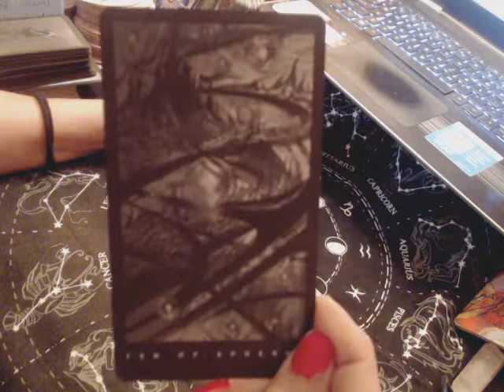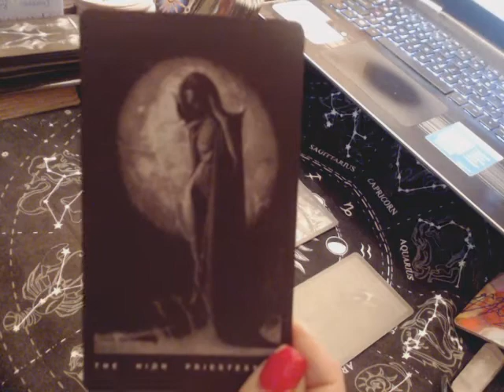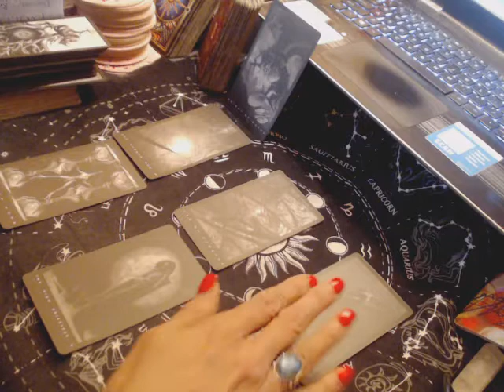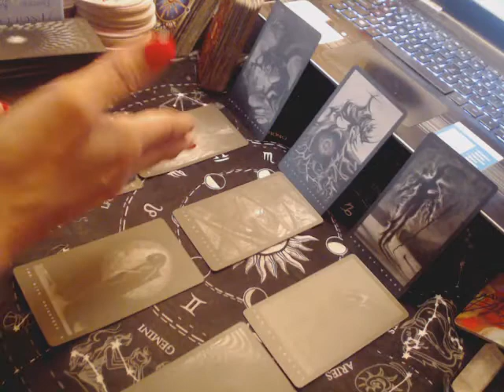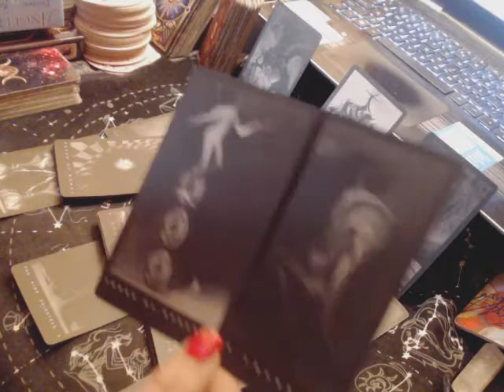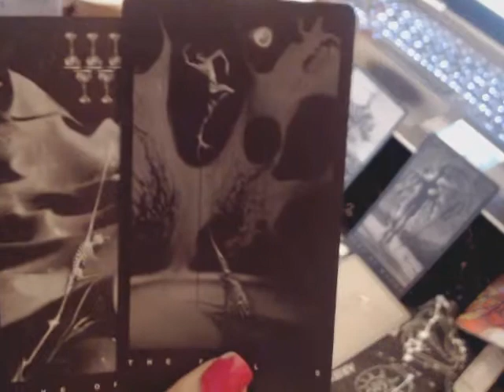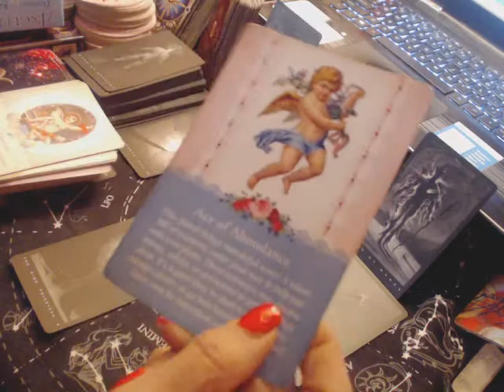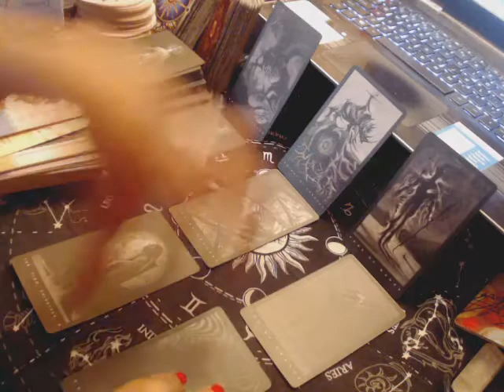SCORPIO - Month of JUNE 2022 - It's a Good Time for an Adventure; Choose Wisely!